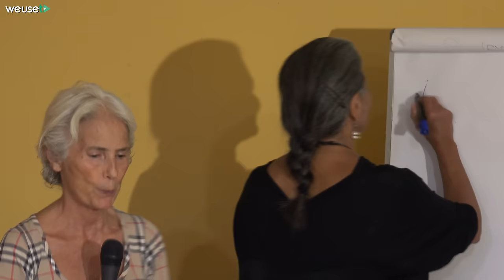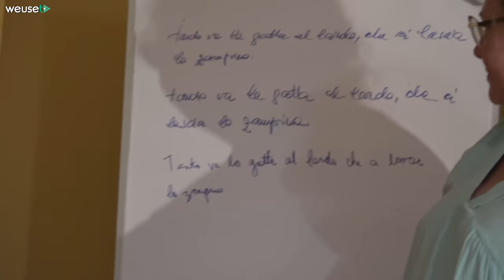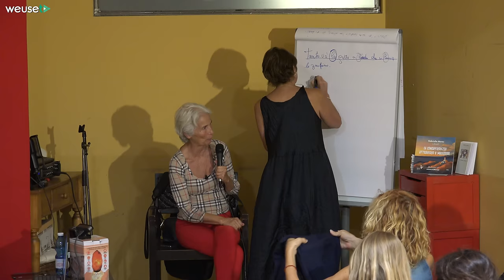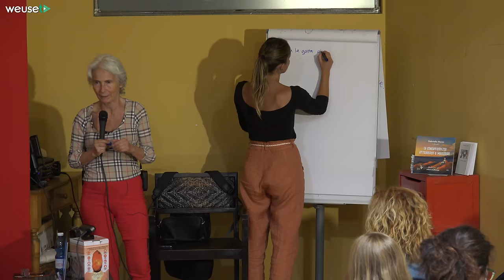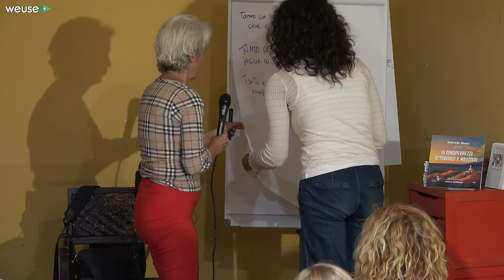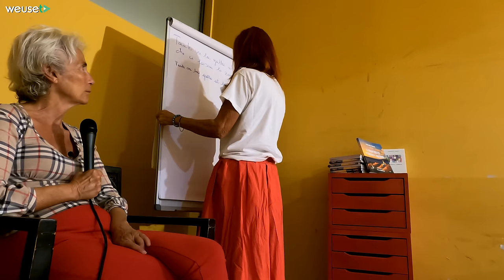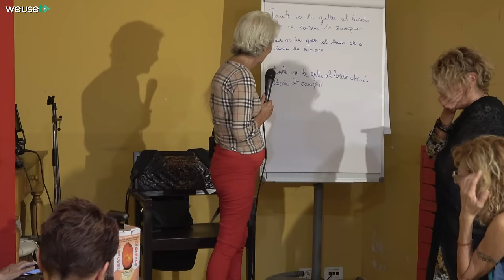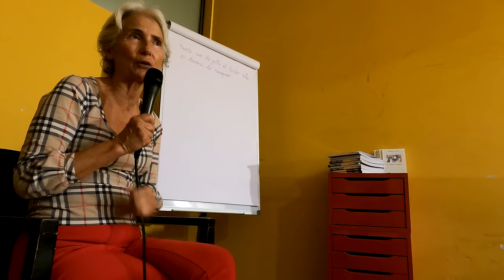Gabriella Mereu - Linguaggio dell'anima - Il ninno, lamento dell' anima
16/09/2022 - Olos Life ft Mosaica - Gabriella Mereu - Gabriella Mereu - Linguaggio dell'anima - Il ninno, lamento dell' anima

✔Video riservati agli abbonati che sono stati resi pubblici per darti la possibilità, prima di abbonarti, di essere consapevole dei percorsi di crescita che proponiamo

🛒📕📗📘📙📒🛒Consigliamo alcuni testi per avvicinarsi al mondo delle discipline olistiche e delle varie forme di medicina alternativa e/o vibrazionale, tipiche di tutte le antiche scuole sapienziali/esperienziali. Sono generalmente riconosciute 5 categorie di medicina alternativa o complementare, i cui nomi descrivono solo parzialmente le loro componenti, e cercheremo di consigliare un testo per ognuna delle categorie e sottocategorie elencate:
1.Sistemi medici completi
2.Medicina mente-corpo
3.Terapie biologiche non utilizzate abitualmente nella medicina convenzionale
4.Terapie energetiche
5.Terapie fisiche e basate sulla manipolazione

1🌸SISTEMI MEDICI COMPLETI: questi sistemi alternativi/complementari/integrati alla medicina allopatica sono anche detti sistemi di medicina vibrazionale, energetica o informazionale. Si tratta fondamentalmente di 5 sistemi: MTC (medicina tradizionale cinese di cui fanno parte anche agopuntura, Reiki, Qi Gong e Tai Chi, moxibustione), Ayurveda (da cui derivano le varie tipologie di Yoga), Omeopatia, Naturopatia, Medicina Antroposofica
Info introduttive:

2🌸MEDICINA MENTE CORPO: sono compresi in questa categoria le tecniche di Biofeedback, Immaginazione guidata, Ipnoterapia, Meditazione e rilassamento.

3🌸PRATICHE BIOLOGICHE: fitoterapia, terapia chelante e terapie alimentari.

4🌸TERAPIE ENERGETICHE: pranoterapia e magnetoterapia

5🌸TECNICHE MANIPOLATIVE DEL CORPO: osteopatia, chiropratica e riflessologia